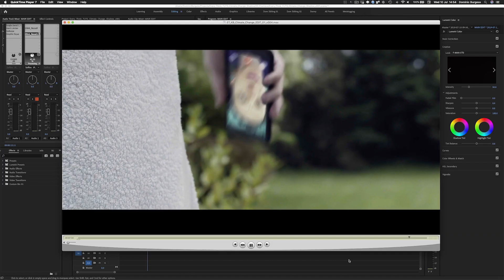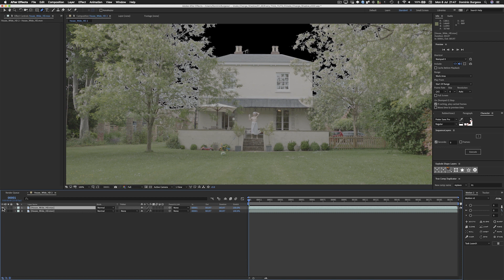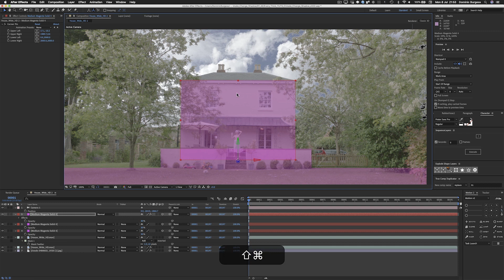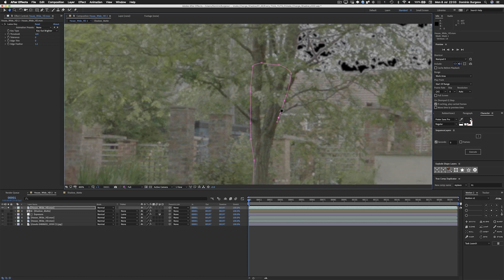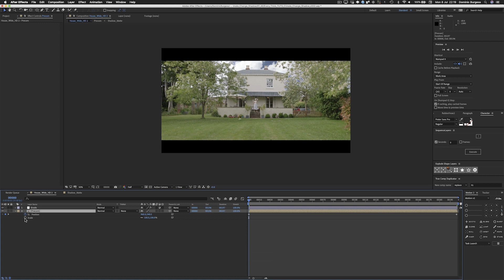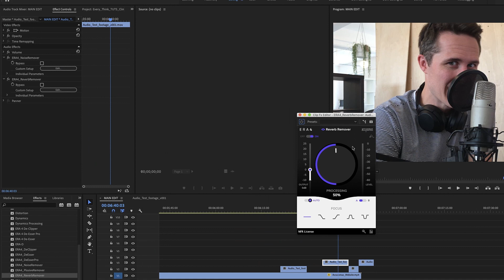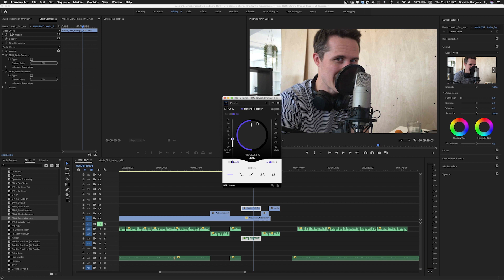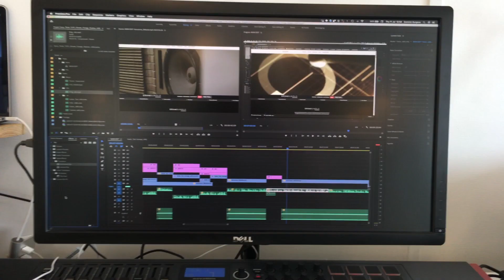How To Make A Giant Solar Eclipse Shadow | Adobe After Effects Tutorial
**COMPETITION DETAILS:**

To enter you need to:
1. Like this video.
4. Copy and paste number 5 into your tweet/message/comment followed by the answer to the question I gave at the end of this video...

I’ll be picking the winner at random and announcing the result on the 14th August (possibly in a live stream...my first ever!) I will contact the winner directly on social media with details of how to claim your prize. Only one entry per person. Plugins licenses are not for resale and can not be exchanged or refunded.
**AFTER EFFECTS PLUGINS I USED**

*What is Every Think?*
Every Think is about, well, everything! Everything scientific and generally interesting that is. The channel explores the world we live in and the universe that world is in - from outer space to inside your body, Every Think has it covered.